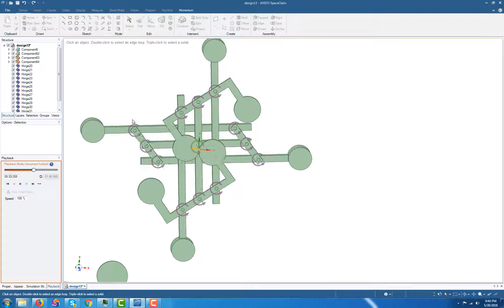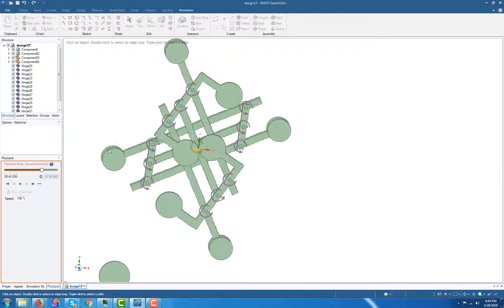Unlocking Johann Bessler Secrets MT 138 Part 5bis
I will continue to model and simulate the "toy" page